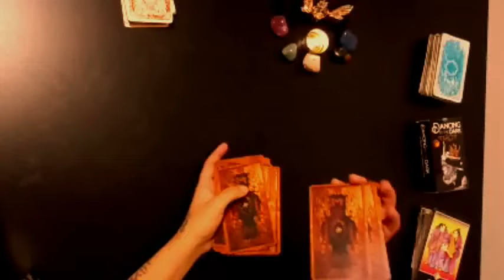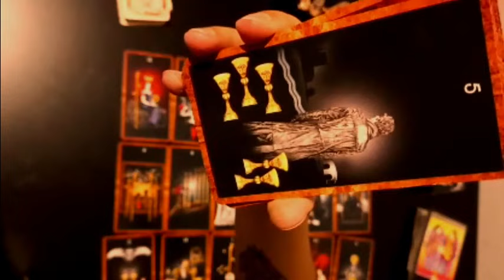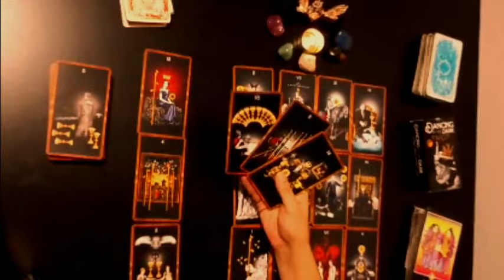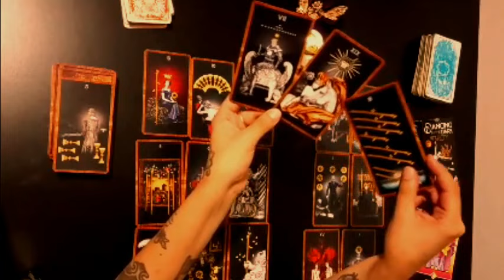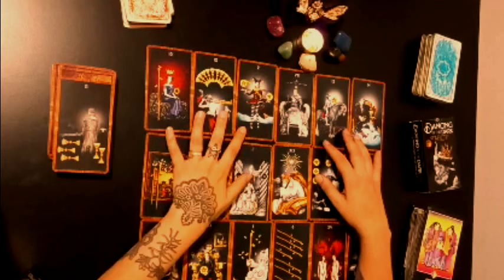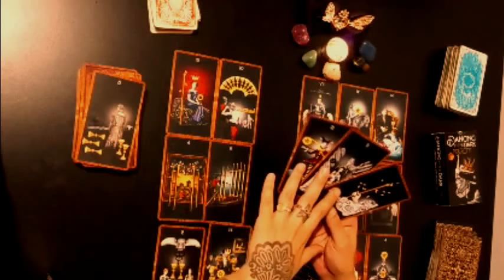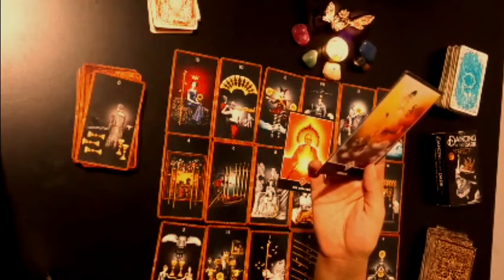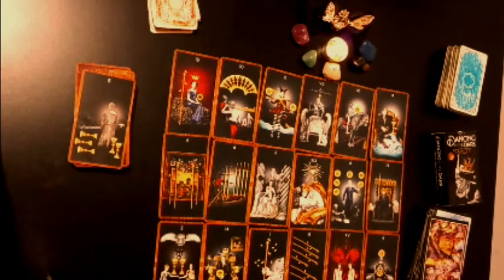🔥 SAGITARIO 😯⚡URGENTE!! SIGUEN LOS CAMBIOS! MIRA EN QUE ASPECTO! 😯